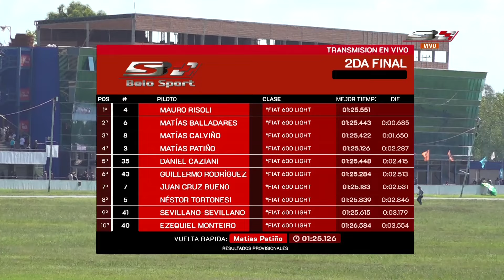1° Fecha Fiat 600 Light 2° Final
No te pierdas lo mejor del automovilismo en nuestro canal en YouTube.